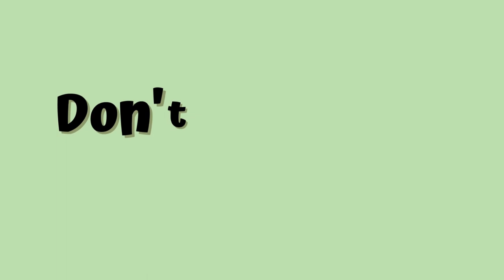Can IRON FLAME Live Up To The Hype From FOURTH WING??! **SPOILER** Reading Vlog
I read the sequel to the EXTREMELLY hyped Fourth Wing... That is.. Iron Flame by Rebecca Yarros.